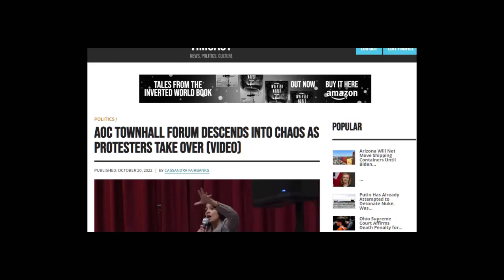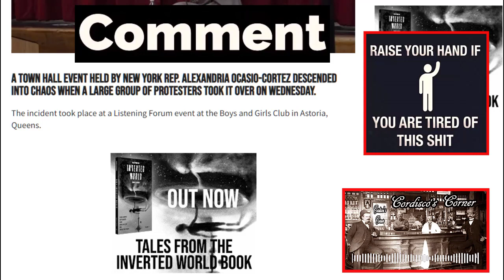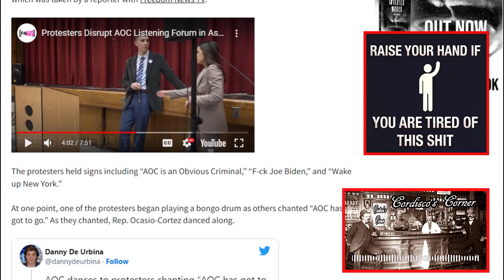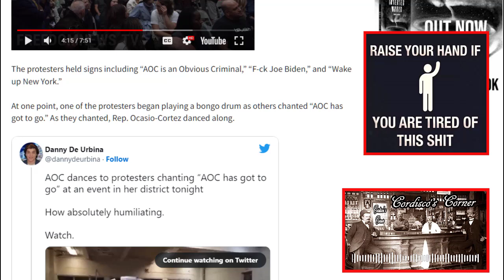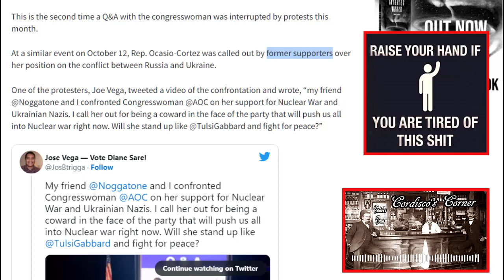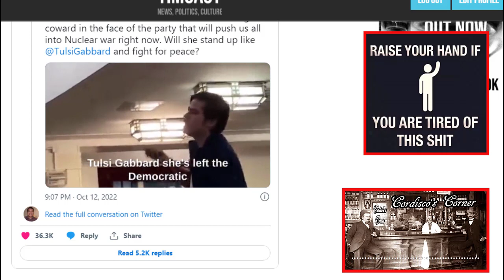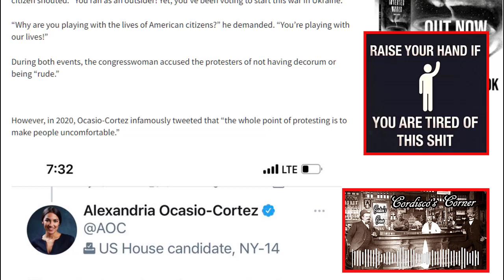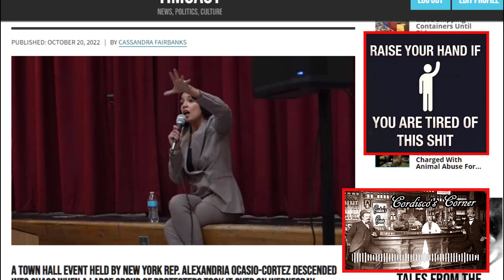AOC Town Hall Meeting TOTAL CHAOS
AOC taunts her own constitutes at a townhall meeting in her district. Democrats this is what you voted for.